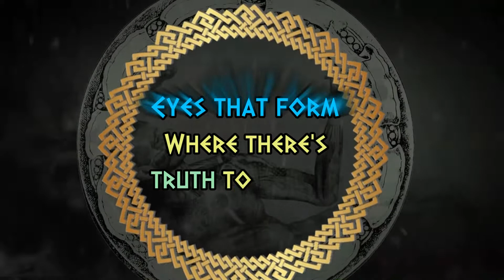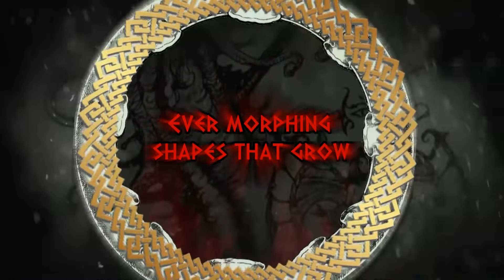Alkaloid - Liquid Anatomy (Lyric Video)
This is my lyric video for the amazing new song "Liquid Anatomy" by the most dynamic, diverse extreme metal band I've ever heard in my entire life, Alkaloid.

Hope you, Metalheads, enjoy it!
Farewell and thank you for your support ♥